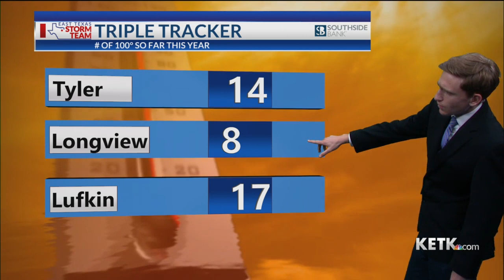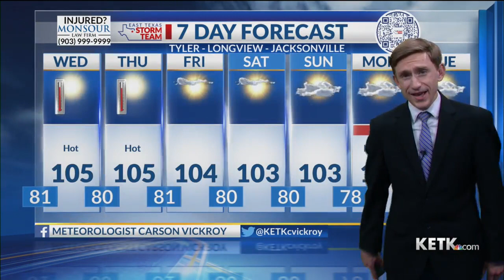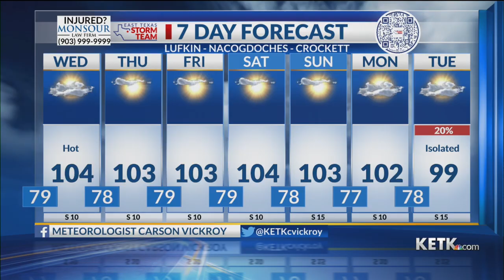Tuesday Night Forecast: 8/1/23